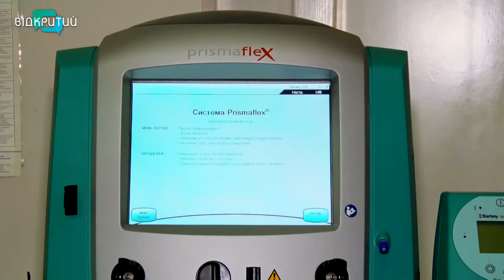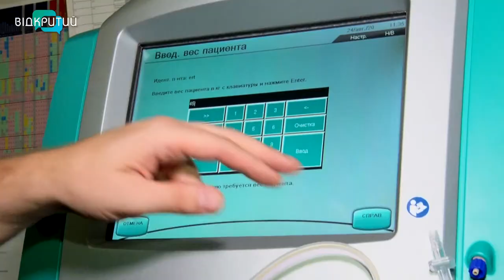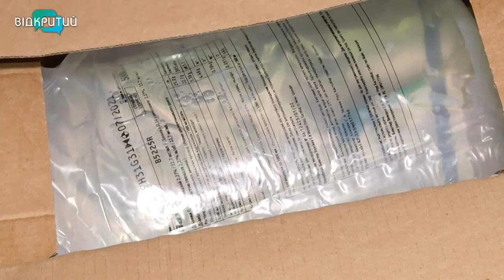В Дніпропетровській області придбали перший апарат для дитячого гемодіалізу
Перший в регіоні. В обласній дитячій лікарні з’явився апарат для дитячого гемодіалізу. Його придбали коштом благодійного фонду. Раніше, кажуть у медзакладі, маленьких пацієнтів доводилося відправляти на лікування до Києва. Нині зможуть допомагати їм у Дніпрі. Подробиці далі у сюжеті.